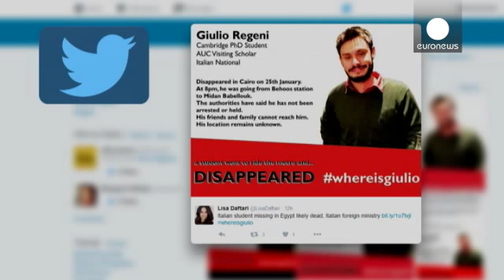Italy Egypt to jointly investigate death of ‘tortured’ student Giulio Regeni